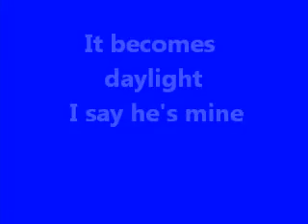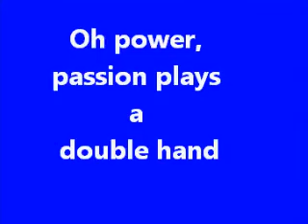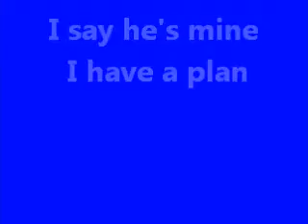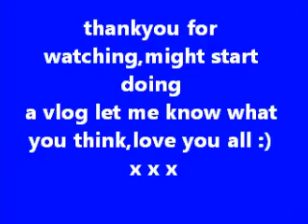union city blue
Havnt done a video in a while so heres one